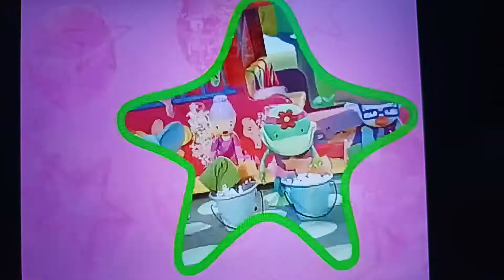Jojo's Circus Intro But I Put Doc McStuffins Music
WubbBoi

JoJo's Circus Belongs to Disney Junior Not Me

Doc McStuffins Belongs to Playhouse Disney Not Me